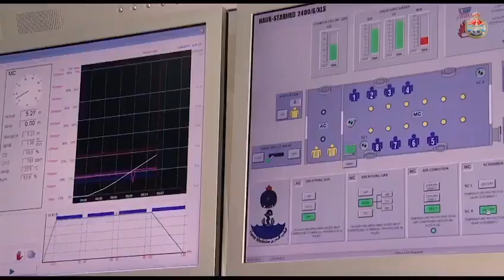البحرية السلطانية العمانية قوة بحرية حديثة التسليح والتنظيم 🇴🇲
‏تعزيزا للموقع الجيواستراتيجي المتميز لعُمان، فقد حظيت ‎البحرية_السلطانية_العمانية بالرعاية الكريمة والاهتمام السامي من لدن جلالة القائد الأعلى للقوات الملسحة - حفظه الله ورعاه - لتصبح قوة بحرية حديثة التسليح والتنظيم